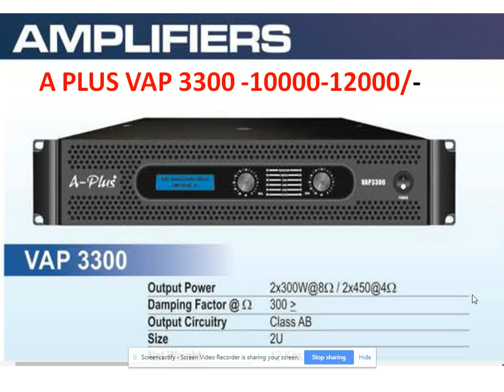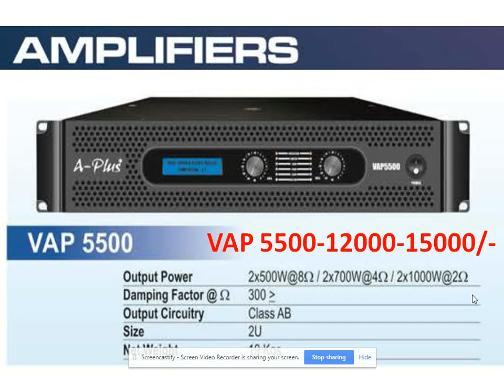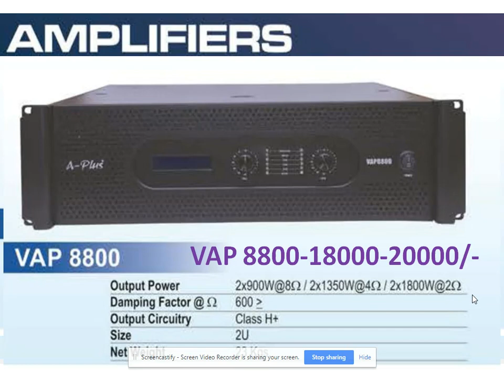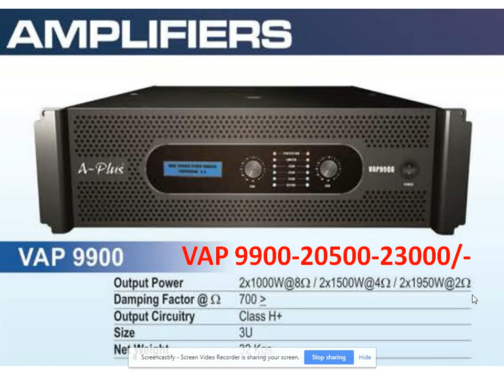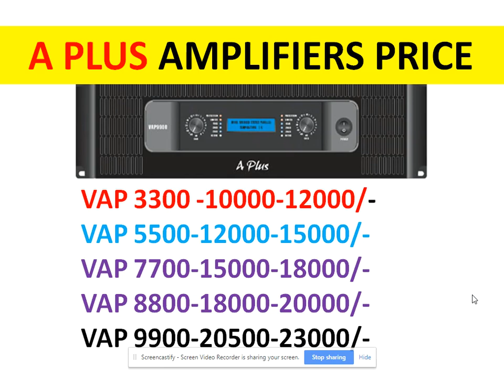Best of A PLUS DJ Power Amplifier PRICE with speakers calculation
Best of  A PLUS  Power Amplifier PRICE with speakers calculation
A-Plus has been a technically driven company, our core management consists of Engineers & Technocrats.

They come from Electronics & Mechanical backgrounds, with a vision to increase the spectrum of quality based on research for innovative designs & technology.

A-Plus has come a long way since 2002 through consistent marketing and Dealer integrity.
PRODUCTS..by aplus.

LOUDSPEAKERS

LOUDSPEAKER SYSTEMS

PORTABLE & INSTALL

IN WALL - WALL MOUNT SPEAKERS

COMPRESSION DRIVERS

AMPLIFIERS

MICROPHONES

MIXERS

CROSSOVER NETWORKS

1.NIKON 7000D DSLR
2. CANON 700D DSLR
3. CANON 1300D DSLR
4. I PHONE 6S PLUS
5.GoPro Hero5 Black Action Camera
6.Green BackDrop Background 8x12 Ft for Studio Backdrop
7.Digitek DTR-510VD Professional Tripod
8.Rode MicROPHONE
9.FILMCITY Jib Crane
10.Light Reflector
11.Mini Tripod(MOBILE)
12.DSLR Camera Track Dolly Slider
13.DSLR Video Camera Stabilizer Steadycam
14.LAPTO CORE I7 FOR EDITING
15.Umbrella Video Light Studio Kit
16.JBL GO Portable Wireless Bluetooth Speaker
17.Mi 20000mAH Power Bank 2
18.professional backpack

1.Yamaha MG06X 6-Input Compact Stereo Mixer
2.Boss DD-3 Digital Delay Pedal
3.Behringer EQ700 Graphic Equalizer
4.Shure SM58-LC Cardioid Vocal Microphone
5.Rode NT1KIT Cardiod Condenser Microphone
6.Pop Filter
7.CHEAP Professional Condenser Microphone Mic
8.PYLE - 48v Phantom Power Supply
9.PreSonus Audiobox iTwo Studio USB/iPad Hardware/Software Recording Kit
10.Roland Micro Cube GX Amplifier
11.MEDHA Portable Rechargeable PA Amplifier Cube-40DX with Speaker FM,BLUETOOTH& USB Player
12.Roland JUNO-DS88 88-key Synthesizer
13.OCTOPAD SPD 20X
14.Roland SPD-30 Version 2 Octapad
15.Roland SPD-SX Sampling Percussion Pad
16.Roland HandSonic HPD-20 Digital Hand Percussion
17.Double Gajra Tabla